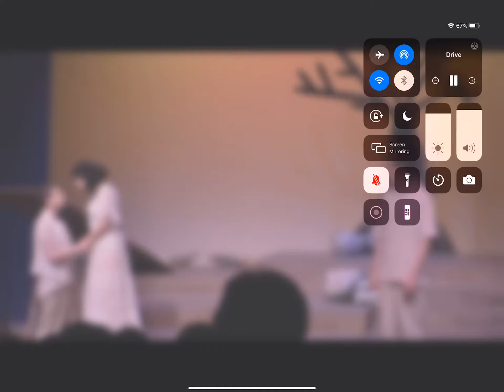ESL Children of Eden Close to Home